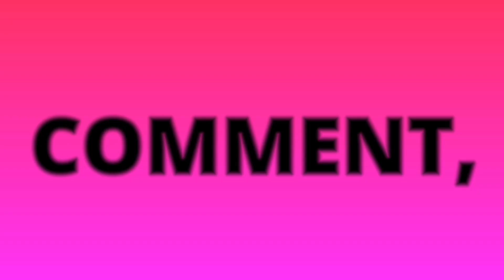शहीद आदिवासी बाजार | RS 20 मे हड़िया और 10 मे भुना चिकन खाने के लिए दूर दूर से आते है लोग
location - शहीद आदिवासी बाजार रांची धुर्वा
timing 12 pm to 6pm
my Instagram I'd - foodi_alok